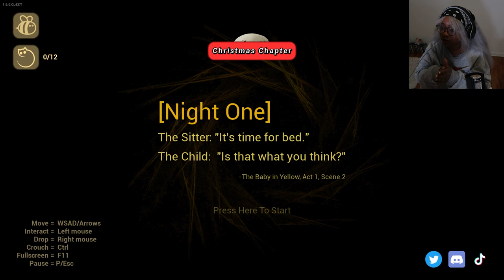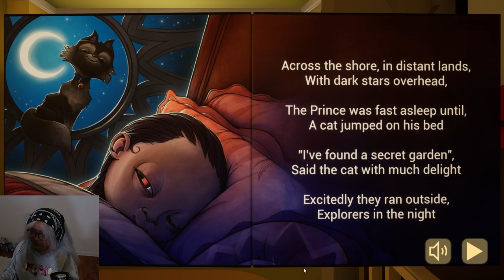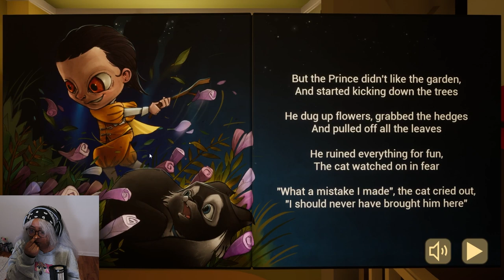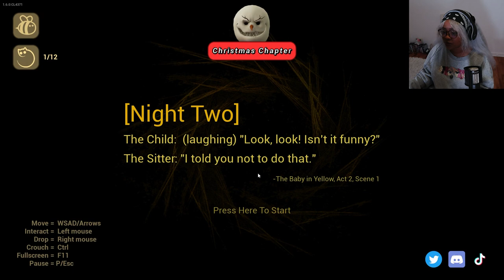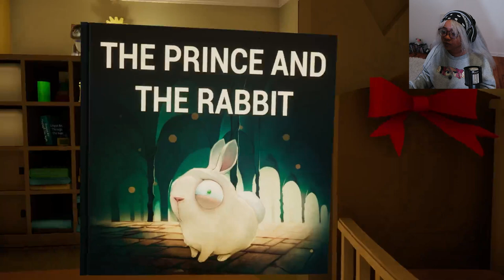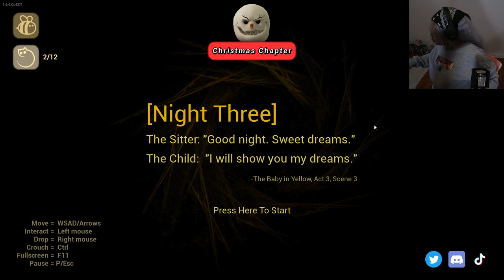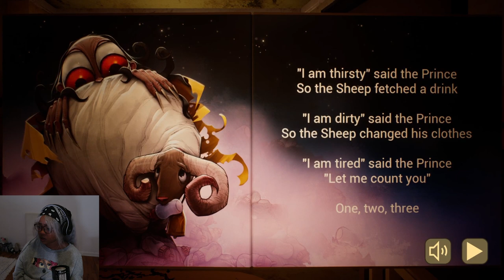SOMEBODY COME COLLECT THIS "BABY"!